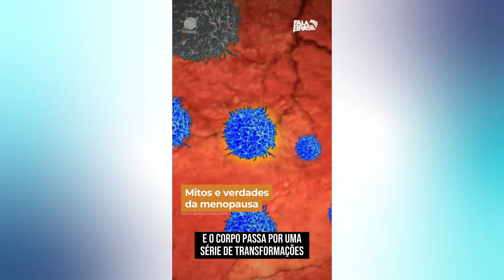Mitos e Verdades da Menopausa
Uma das maiores preocupações das mulheres é referente aos sintomas.
De fato, especialmente durante o climatério, eles costumam ser mais fortes e caracterizam a parte mais difícil desse período de transição.
Esse período costuma se iniciar por volta dos 40 anos, mas algumas mulheres podem começar a senti-lo depois dos 35 anos.
Os sintomas mais comuns são: ondas de calor, dores de cabeça, diminuição de libido, alterações no humor, depressão, ansiedade, insônia, aumento de peso, incontinência urinária.
Para te ajudar a passar por essa fase delicada, criamos o Menopausa 360.
Para saber mais, envie mensagem para nossa equipe:

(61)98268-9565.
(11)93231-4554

Créditos da reportagem: @falabrasil